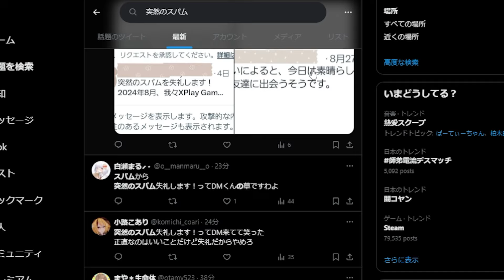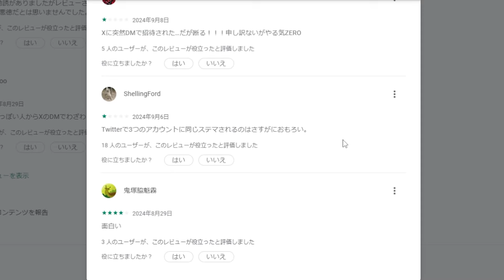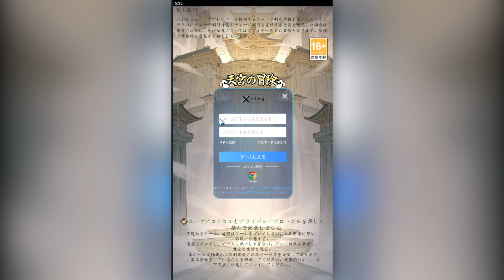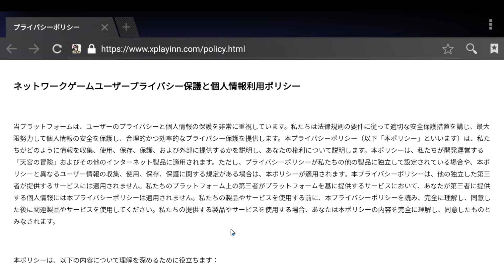XのDMに"突然のスパム"で送られてくる「謎のスマホゲー」を実際にプレイしたらヤバすぎたｗｗｗ【天宮の冒険】【広告のゲーム】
今回はXのDMに「突然のスパムを失礼します！」で送られてくる謎のゲームを実際に遊んでみました！